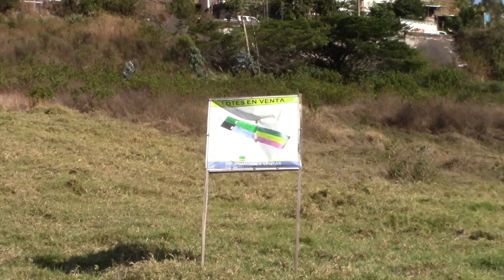Familia se siente perjudicada por afección de terrenos en planificación municipal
El arquitecto Levi Bravo, a nombre de su familia hace público el malestar con la municipalidad de Girón por cuanto, en un terreno de Pambadel fue aprobada la lotización, cumpliendo todos los requisitos manifestó y, se entregó la participación municipal, que, por tratarse de un predio menor a los 3000 metros fue entregado en dinero, aproximadamente 40 mil dólares, aseguró. Más, se han llevado una sorpresa porque, en el Plan de Desarrollo y Ordenamiento Territorial (PDOT) propuesto por el municipio, el terreno está considerado para una propuesta, por ende los dueños no podrán continuar con su proyecto. Aclaró que si el municipio requiere el área lo tome pero que cancele el valor del mismo y devuelva el dinero que fue entregado como participación municipal. La directora de Planificación del GAD Municipal de Girón dio su justificación.